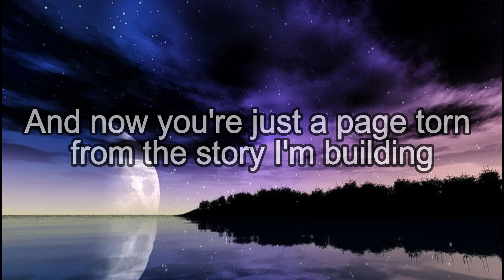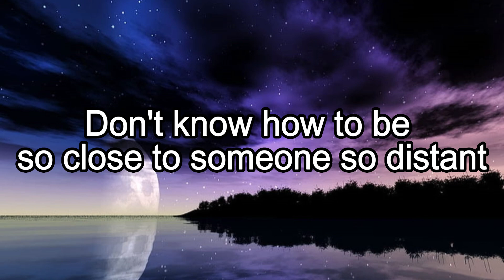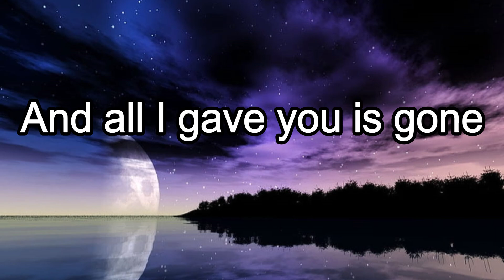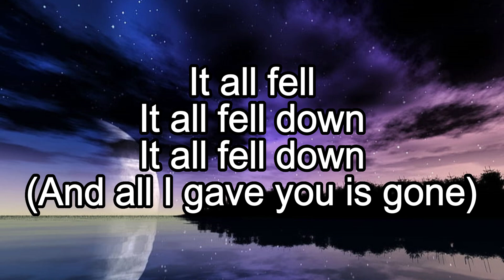MIIA - DYNASTY (Lyrics)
Song: Dynasty
Artist: Miia